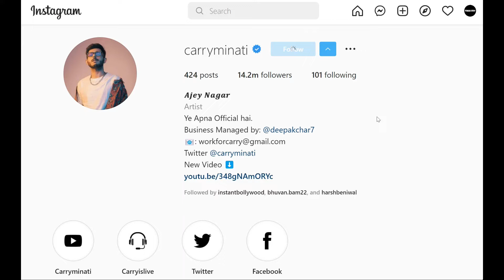carryminati instagram first post | old photos tikkifry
hello dusto, in this video, i"ll show you instagram first post
(instagram famouse poeple uploaded photo for the first time )
 and i"ll tell you that, in this video.